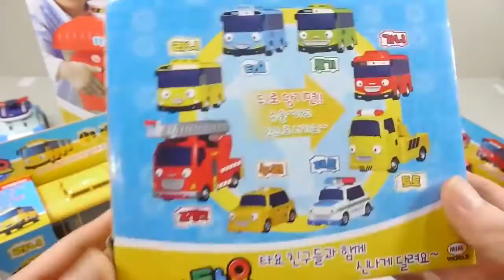DIY Liquid Glitter Slime & DIY Cómo hacer limo Con Glitter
Figurita parlante Buzz Lightyear,Figura de Jessie con voz,Muñeca que canta Elsa de Frozen,Muñeca Elsa de Frozen,Juguete remolino de Buzz Light,Peluche Minnie pequeño,Muñeca de peluche novia Rapunzel,Peluche pequeño de Anna de Frozen El Reino de Hielo niña,Peluche Stitch,Muñeca de peluche de la Sirenita,Peluches pequeños Sra. Potts y Chip,Peluche Donald pequeño,Peluche Minnie mediano,Muñeco de acción Iron Man con Hulkbuster, Marvel Select,Set de figuritas El viaje de Arlo,Set de figuritas princesa Disney,Pack de muñecas Fairies,Juguetes de baño de Frozen,Juguetes de baño Mickey Mouse y sus amigos,Juguetes para baño princesa Disney,Pack de muñequitas Princesa Sofía,Juego de muñequitos Jake y los piratas de Nunca Jamás,Juguetes para baño Disney Pixar Cars,Vehículo a escala "El Rayo" McQueen carnaval, Disney Pixar Cars,Vehículo a escala caza Ala-X Resistencia, Star Wars,Muñeco a escala soldado de asalto, serie Elite Star Wars,Vehículos a escala El Rayo McQueen y Chick Hicks, Disney Pixar Cars Hot Rod,Barbie Estrella Pop Érica,Monster High Monstruitas de Intercambio Lorna McNessie,4R Camión Portacoches Rueda Libre,Transformers Figura 1 Paso Mágico,Transformers Figura Titán,Transformers Súper Grimlock,Transformers Gira y Golpea,Transformers Power Attackers,Disfraz Niño Transformers 4 Bumble Bee Classic,Transformers Figura Titan,Transformers 3 Pasos Mágicos,Hazlo Tú Taller Mecánico Vehículos Desmontables,Risk Clásico,Tragabolas,Scalextric Circuito,Vtech - Pequeordenador Rosa,Jurassic World - Indominus Rex,Tortugas Ninja - TMNT HSH Shell Raiser Leonardo,Compact Loopinator,Fofucha Minions,Angry Birds,Pájaros en el Espacio Versión Bloques Encajables,Muñeca Arias Elegance Azul con Nana,Muñeca Arias Elegance Azul,Arias Elegance Carro Capota,Muñecas Arias Elegance Natal Rosa con Cojín,Muñecas Arias Elegance Elian Flores Rosa con Risa Magnético,Barbie y su Fiat,Barbie Fashionista,Barbie Armario Style,Barbie Princesa Feliz Cumpleaños,Barbie Superprincesa 2 en 1,Barbie Casa de Vacaciones Portátil,Barbie Sirena Burbujas Mágicas,Barbie Aerógrafo Diseños Fashion,Batman Core Batmóvil,Batman Batmóvil,Sweet Home Dava Comiditas,Guitarra Española Violeta,Barriguitas Playset Lugares Divertidos,Barriguitas Restaurán,Ben & Holly Castillo Figuras,Ben 10 Rooks Truck,Barriguitas Casa Con Asa,Barriguitas Edificio Loco,Avengers Titan Hero Hulk Figure,Avengers Titan Hero Vehicle Ast,Doctora Juguetes Muñeca Doctora Soft,Doctora Juguetes Maletín,Aviones Whirly Dusty Portaaviones IRC,Autobús Encajaformas,Ballenita Burbujas,Banco Golpea Las Bolas,Blandicars Conjunto 3 Coches,Star Monsters Cápsula,Star Monsters Serie 1 Mini Cápsula,Frozen Busto Peinable,Frozen Busto Peinable Elsa Deluxe,Frozen Cuerda De Saltar Musical,Frozen Elsa Patina Y Canta,Frozen Set Especial 8 En 1,Multi 4 Puzzle Frozen,